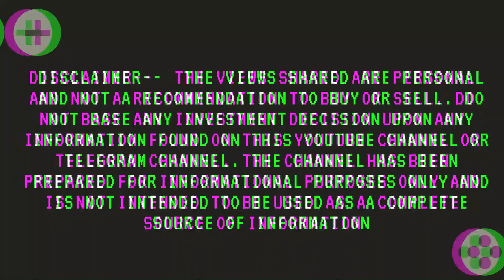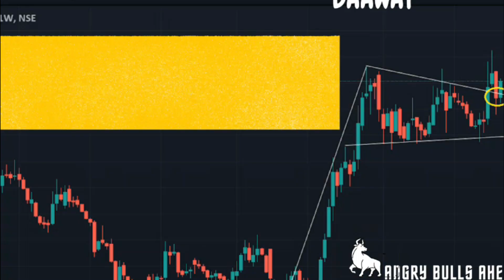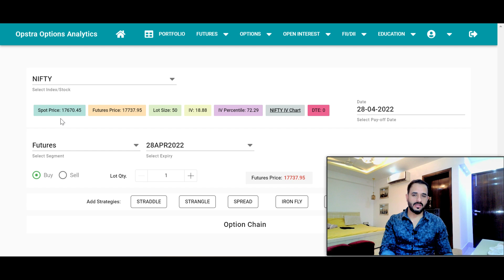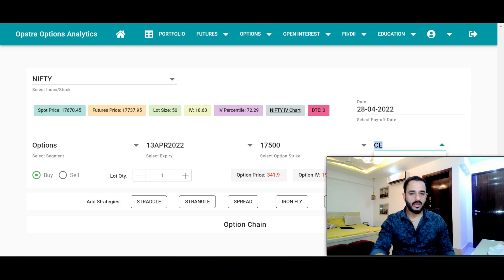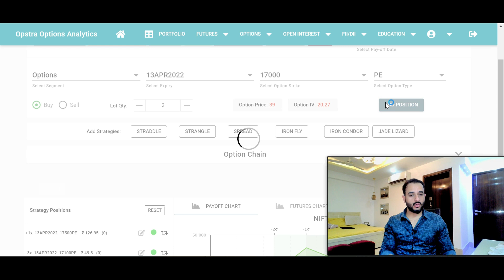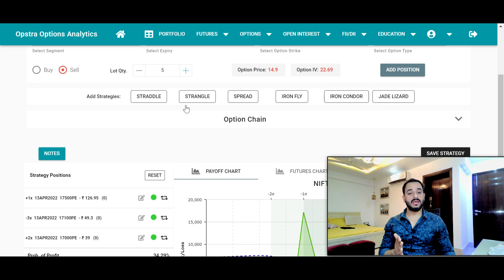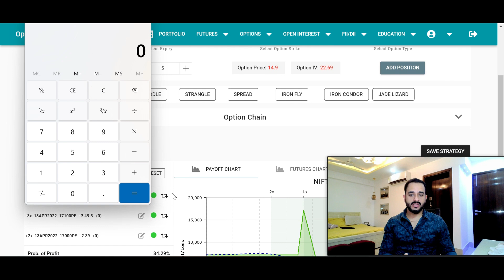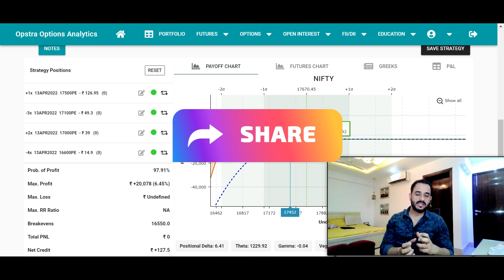Option Strategy || Margin as Little as 55,000 || Safe Strategy for Beginners || Angry Bulls Ahead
After a wonderful response on The Budget Strategy Video. Here I am back with a new strategy which can be traded with the capital as little as 55,000 and can be fetch a return of 32%++ in 10 days.

It is not difficult to use this strategy, but one has to understand the concept and science behind such strategy. One of the amazing thing about this kind of strategy is that it give's you an idea and the calculation about the max profit, max loss and the probability  of profit, one can earn using such concepts.

The main focus would be to maximize the returns with limited risk.

Opstra (It's free to use)

🙋‍♂️ Who am I:

I am Mickey aka Angry Bulls 🐃 - an investor, a trader, a content creator, a passionate traveler. Started this YouTube channel in 2020 with a key focus to share my knowledge, my stock picks with the people around.